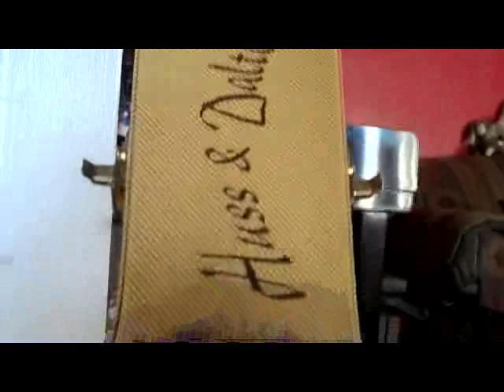Nicholas Pierotti - Justice Avenue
The Corner Store of Love
 is not open to You...
The Corner Store of Love is not open to You.
I saw you standing in the Rain,
 like an Angel of Pain,
On Justice Avenue.

Raw Head and Bloody Bones

Life exudes a bloody red juice, Baby
It comes upon you every night you spend alone
In it you are a walkin
Down alleys of stone.

It is not the end of the world,
It is not the end of the whorld.

If the morning is an
 Endless Highway,
Going down a Valley of Lies
And the Rainbows are full of Promise,
A Promise as empty
As your eyes

I dreamt of a Golden Valley
 Where the dead could not be cured
Along the alleys,
 Wanderin,
Through Fields,
 Green with Corn

And Midnight
 is a Pregnant Homestead
And the Ox in the Slaughterhouse sings,

The Swallows turn above you,
 In the Morning,
  In the Spring.

Then I saw the Golden Candles,
 Burning in Rows,
  before the Pews.
The World's great Dreams,
 Like Golden Sandals,
Running down the Strains
 of the Avenue

And I went down
 To the Downtown Town,
To the Downtown
 Golden Shore
  Where the Sleepers
 were awakening
Golden Waves
 did Crash and Roar

And the Sea
 was a Poem of Yearning
Set to turning
 by the Sun,

And the Dreams
 Blew all around us,
  Pronghorns,
  Ancient,

And the road
 Was a gypsy ribbon,
Wound and wound and wound and wound and wound
 In your hair,
That a wild winnow
 sent a spinning
Through the dark fields
 so far and fair.

Eyes as green as
 meadows,
Swallows dipping
 In the Spring

And the Golden Ancient Dawn,
On the Emerald Ancient Lawn,
Like Lions,
 nodding,
 to a King.

And my Queen
 She walked beside me
In Raiment Fair,
 as Blue as Day,
In the Morning of the World,
On this Ancient Golden Shore,
 We went away,
  We went away.

And the surf crashed
 all around us,
And the light
 was soft and pure,

And we stood in the light,
 Golden End to the Night,
  In the Roaring of the Shore

The great hall of the patriots echoes with the marble footsteps of time, made smooth by the passage of bare feet.
She's an angel and a rainbow. And Truth is my name, not Thoth, and not Orpheus who I once was
in Golden Time, where the meadowlarks will bear my bier with their song!

(Recorded at Quicksilver Studios, San Jose, California Friday, April 29, 2011)